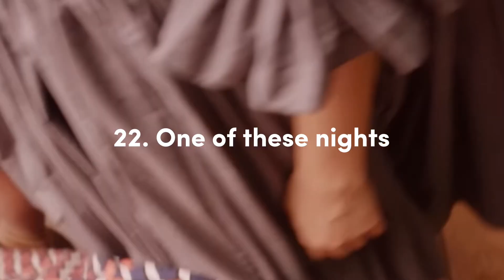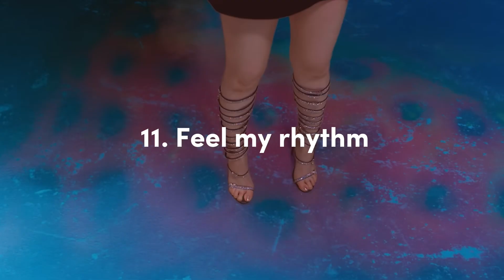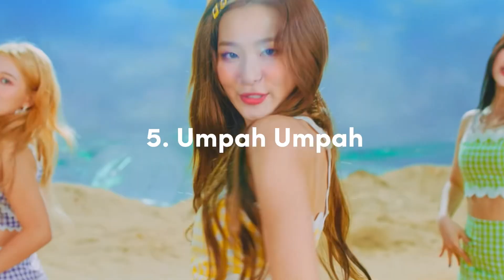Ranking all Red velvet title track’s (including solo’s, sub unit song’s and japanese song’s)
Remember this ranking is based on my opinion and my taste, you may not have the same music taste as me and that’s totaly fine we all have different music taste. Just remember that this ranking is all based on what song’s i like the most.